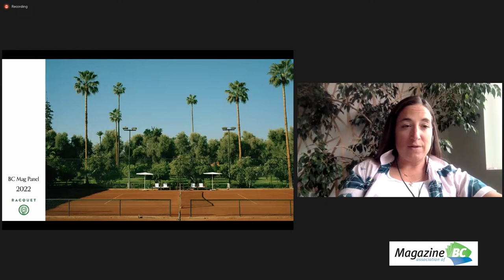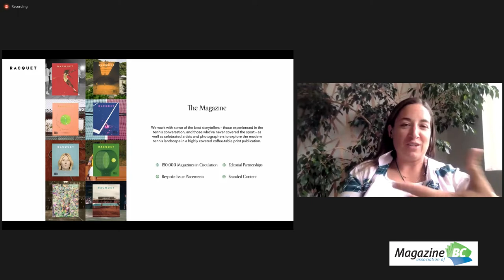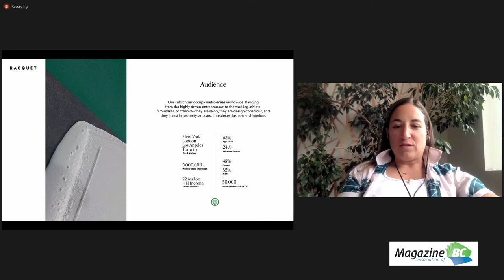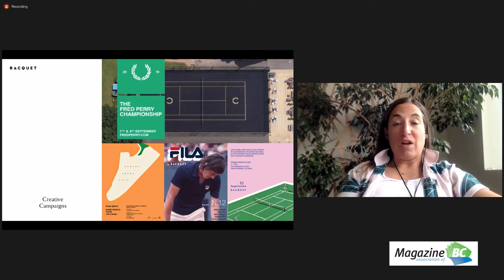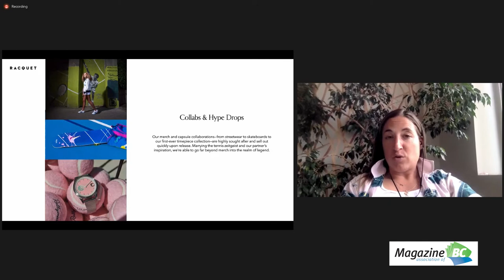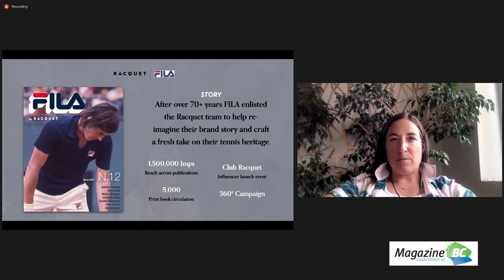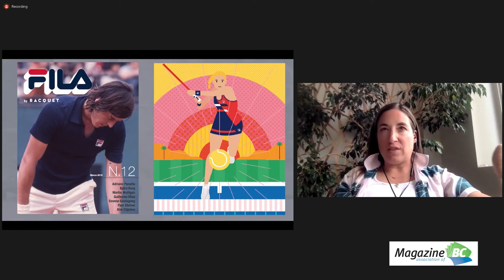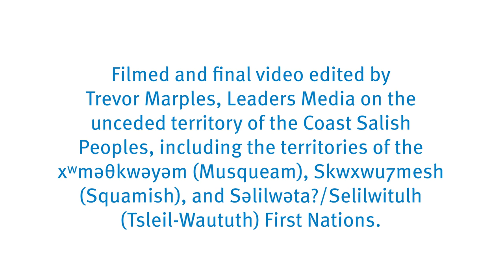Magazine as Creative Studio: A Case Study in Magazine Innovation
Presented by Caitlin Thompson at "Take Your Magazine to the Next Level: Case Studies in Innovation" for the Magazine Association of BC. Hosted by Asna Shaikh, Project Coordinator, Magazine Association of BC.

Caitlin Thompson is the publisher and co-founder of Racquet, a highly influential media company and award-winning print quarterly about tennis culture.

In this video, she presents a case study about Racquet's partnership with FILA, which involved creating a stand-alone branded issue inclusion in its editorial world, an event activation and merchandise. She also discusses how magazines can diversify revenue streams while maintaining their core editorial values.

Financial support provided by the Government of Canada. Additional funding provided by Creative BC.